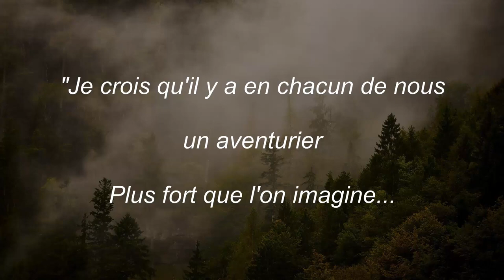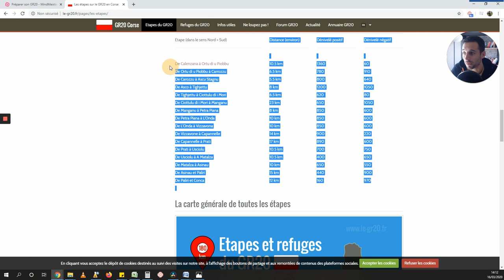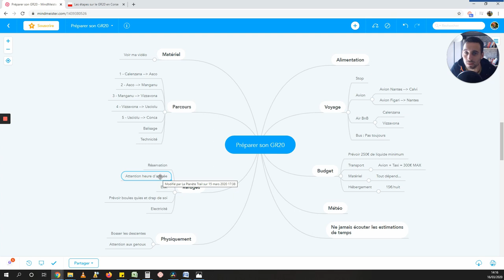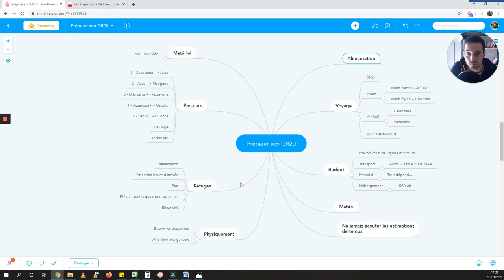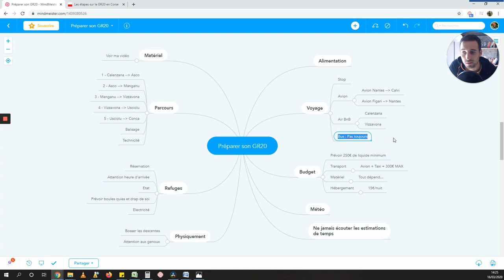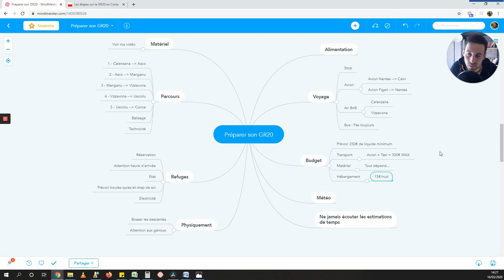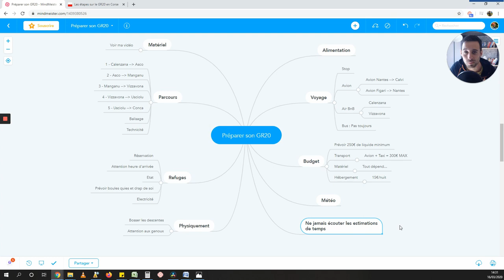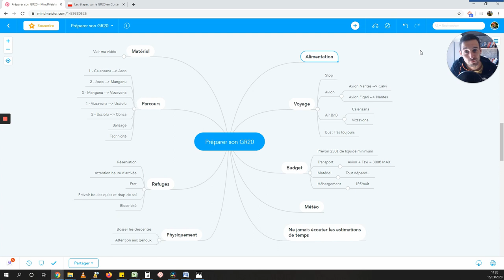PRÉPARER SON GR20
ME SUIVRE

MON MATOS

Pour cette vidéo :

- Caméra : GoPro Hero 8 Black